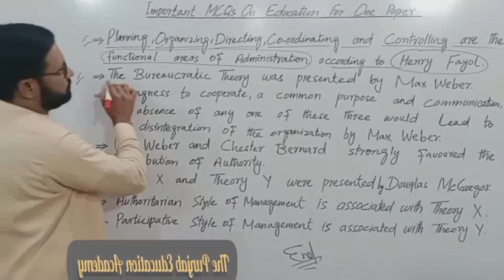Bureaucratic Theory was presented by Max Weber|PPSC /FPSC /SPSC /BPSC|B.Ed/M.Ed